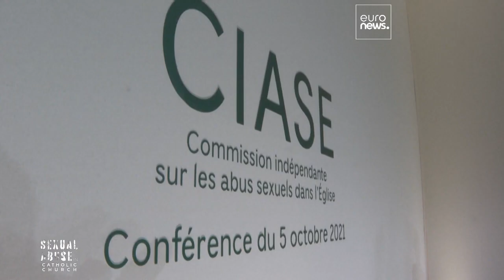Szexuális bántalmazás a katolikus egyházban: Franciaország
Az áldozatok szerint az egyház spórolni akar a kártérítéseken a szexuális visszaélések ügyében. Sorozatunkban ezúttal a franciaországi helyzetnek járt utána az Euronews helyi tudósítója.